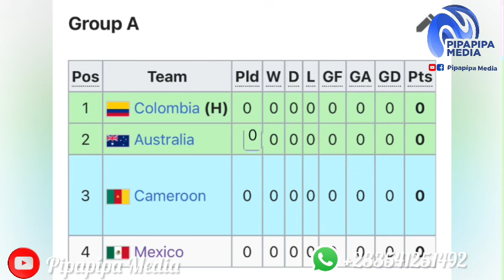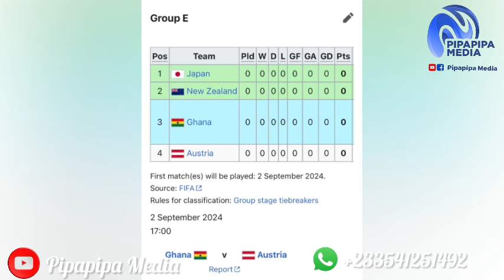GHANA 🇬🇭 VS AUSTRIA 🇦🇹! BLACK STARS PLAYERS ARRIVAL + FIRST TRAINING SESSION & U20 FIFA WORLD CUP